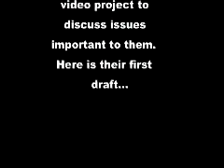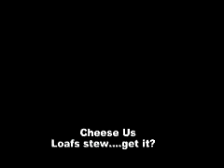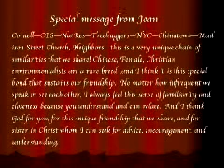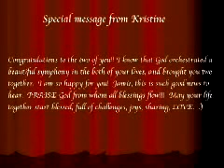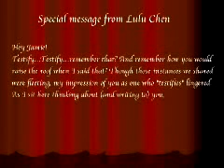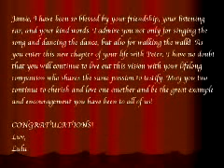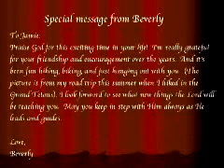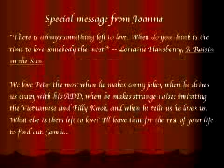My Proposal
This is the famous proposal to Jamie